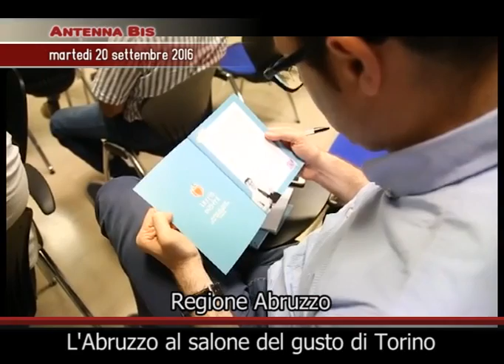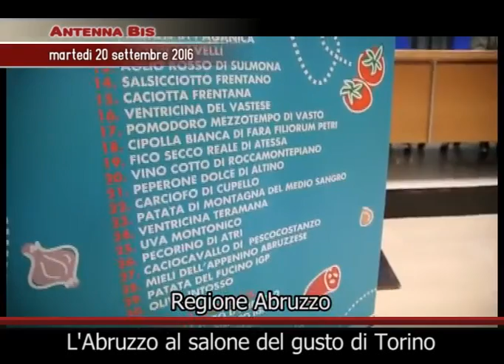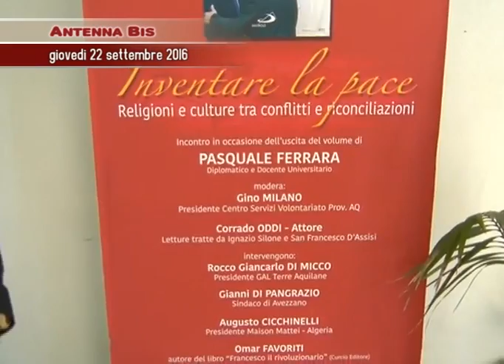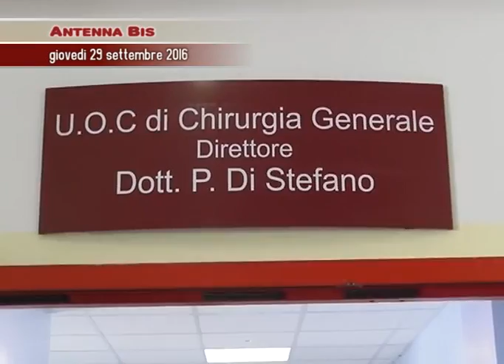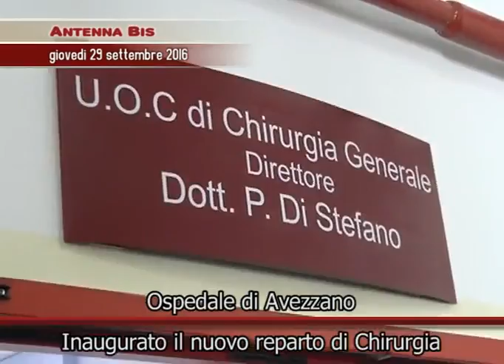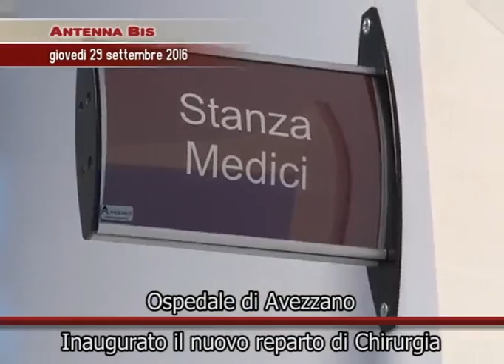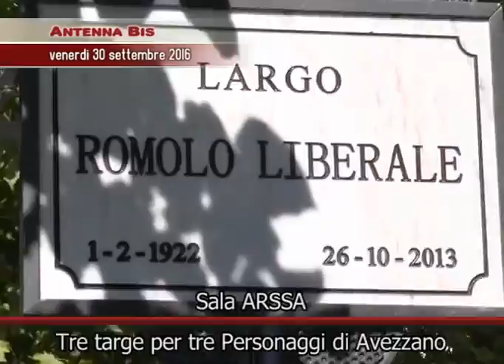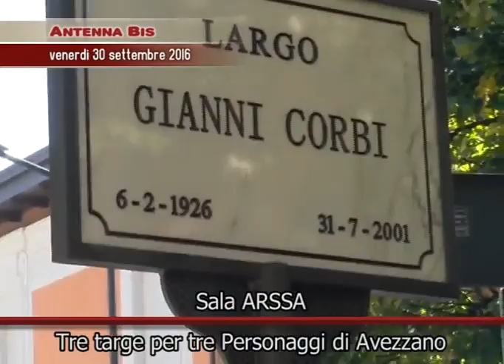Antenna Bis 28/01/2017